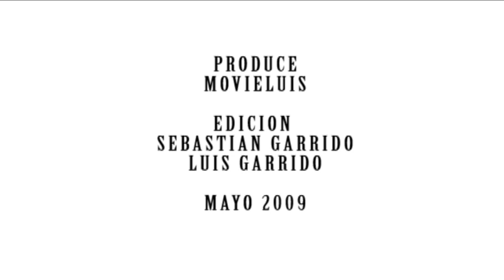video resumen aniversario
RESUMEN CASTELLERS  DE LO PRADO  Y CHILE   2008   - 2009